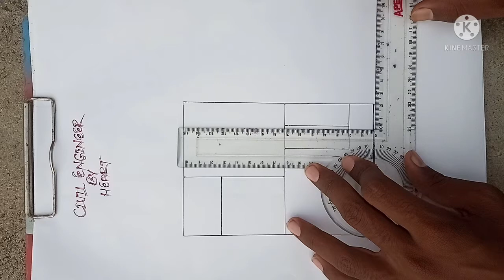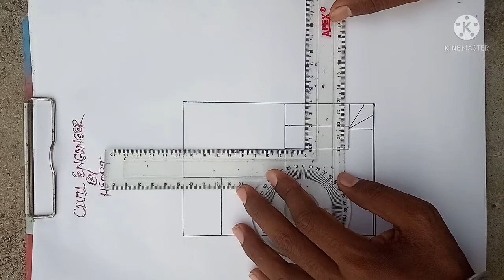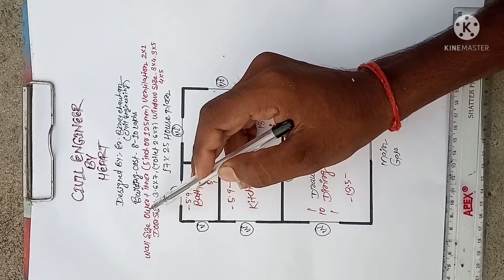17×25 house plan // 425 sqft house plan//small village house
17×25 house plan
425 sqft house plan
Small village house

इस विडियो में मैंने एक छोटा सा घर का नक्शा डिजाइन
किया है

अगर यह विडियो अच्छा लगा हो तो कृपया

And

If you guys have not followed me yet